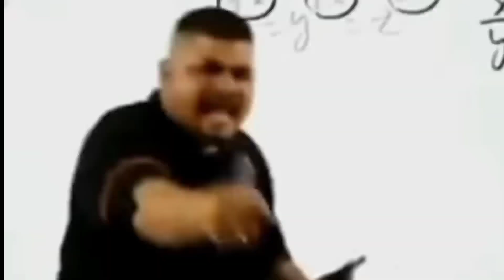Odisha Raat Roth Mela Viral# Trending#Jagannath Thakur🙏 MK_SAHEB#Raghunathpur